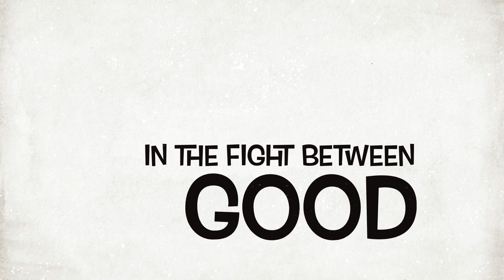The 1 Year Old Rick